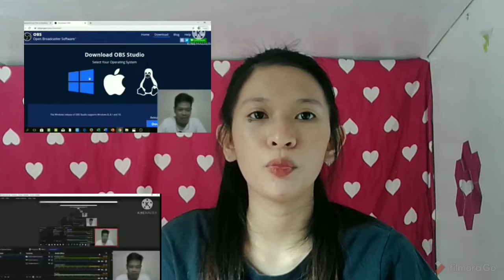REACTION VIDEO ON STREAMING APPS. / STREAMING TUTORIAL OF MY CLASSMATES | Mirs Vlog #7